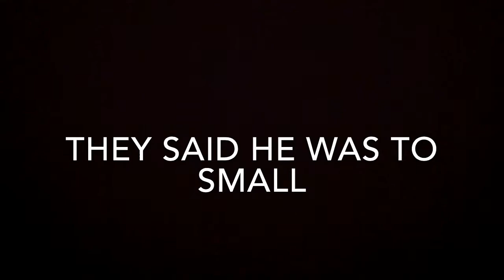CJ Stander : Beast Mode highlights